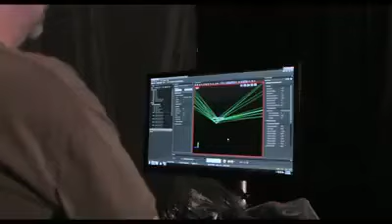The jungle book scenes!!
Neel sethi,Jon and guys in set of the jungle book!!!